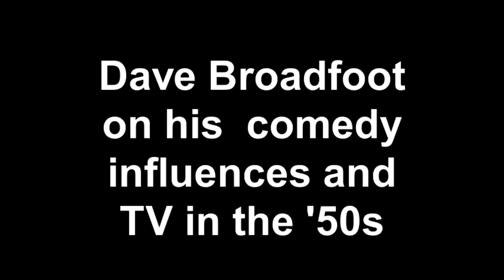Dave Broadfoot on his comedy influences and TV in the '50s